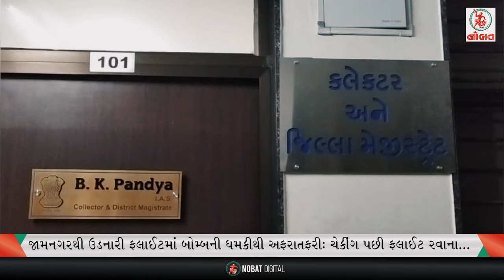જામનગરમાં બોમ્બ બ્લાસ્ટની ધમકીથી સુરક્ષાતંત્રમાં દોડધામ